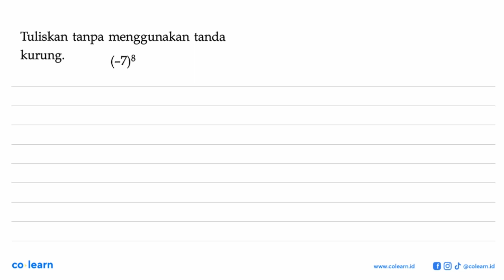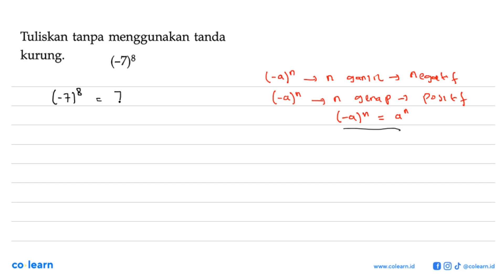Tuliskan tanpa menggunakan tanda kurung: (-7)8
00:00 : Bedah Soal
01:00 : Konsep, rumus dan pengertian Bilangan berpangkat bilangan bulat
01:18 : Langkah penyelesaian soal
00:07 : Jawaban akhir
00:37 : Penutup